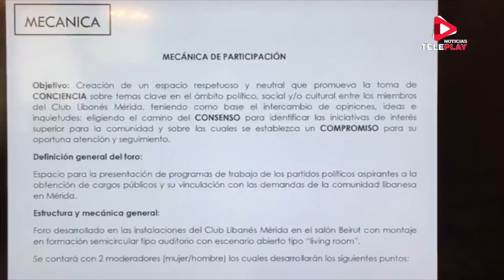PRÓXIMO FORO EN EL CLUB LIBANES PARA CONOCER PROPUESTAS DE LOS CANDIDATOS